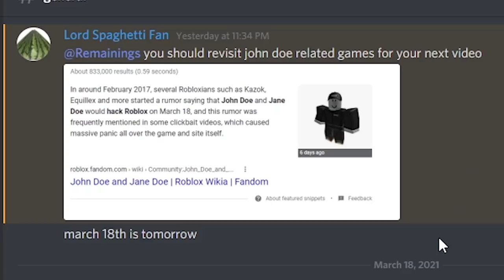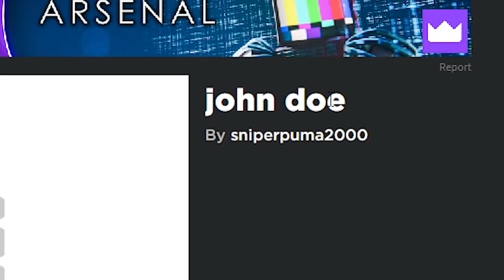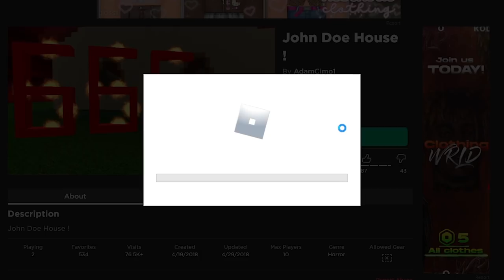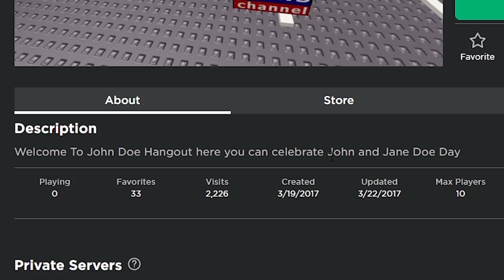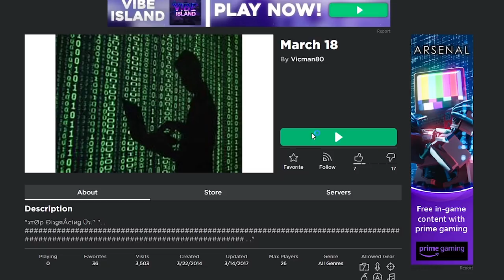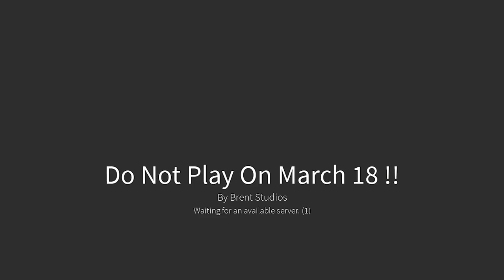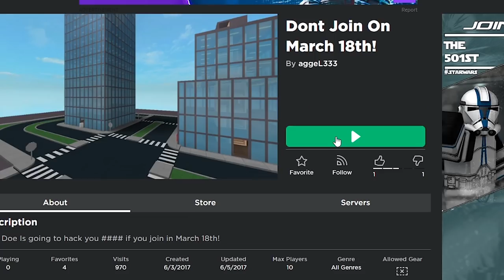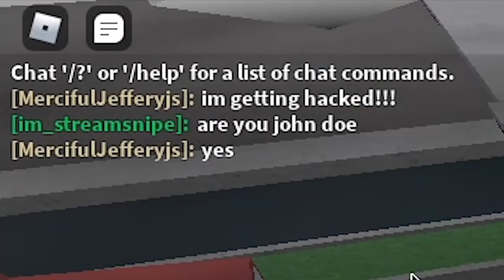John Doe: 5 Years Later (Roblox)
today we are revisiting some old roblox games related to the john doe/march 18th rumors (Which were entirely factual! yep)

if you're one of the cool people who reads descriptions comment "john do is not real and he did not hack my youtube account to say this"

Playing Old "John Doe" Games (Roblox)